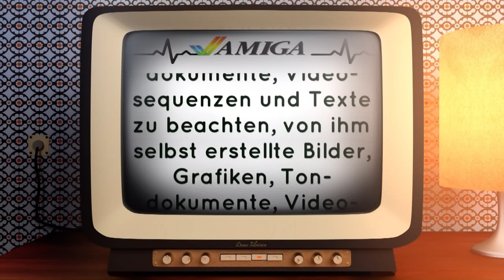Amiga User im Jahr 2326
Another Shorty...

Auch wenn es mit ca. 200 MB recht gross ist - das ist der Auflösung geschuldet. :)

Inhalt:

- Intro - Digital Emotion
- Outro - Digital Emotion
- Roboter (Amiga User) - von "spacetrip" - Pixabay - Gema & Copyright Frei!
  (Kostenlose Nutzung unter der Pixabay-Inhaltslizenz!)
- Sounds - Amiga Game "Flashback"
- Musik "Helium on Planet" von www. MusicFox.com (Gema Frei!)

Have Phun.